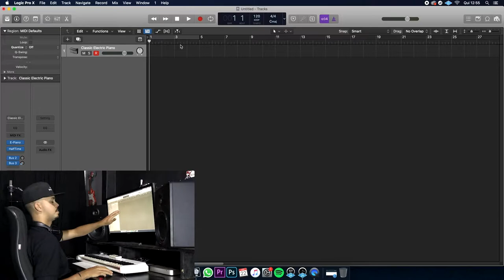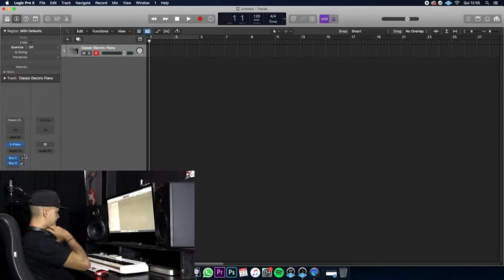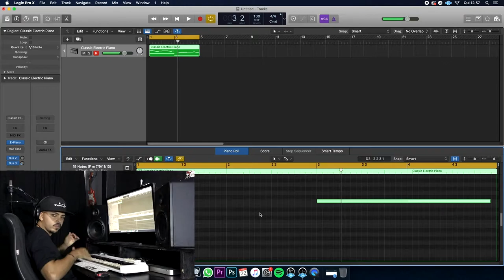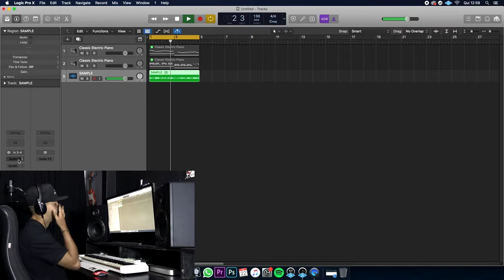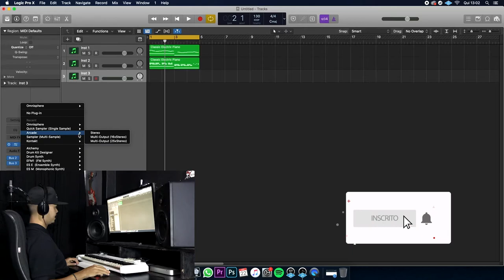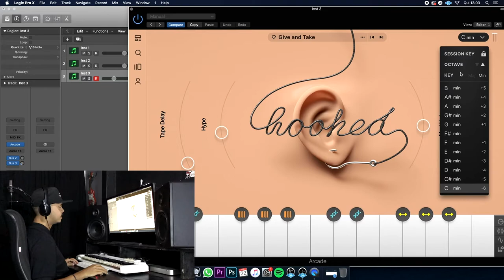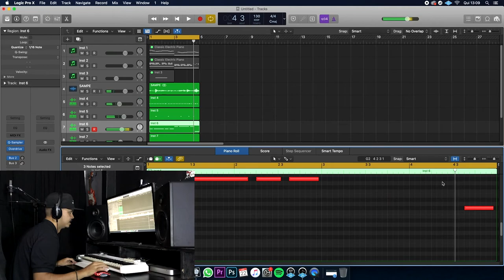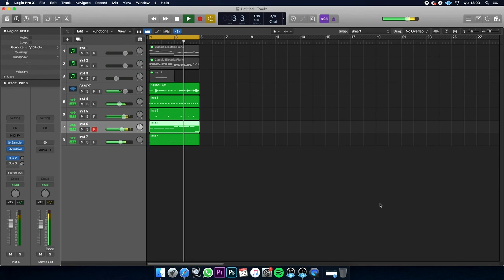MELHORE SUA MELODIA COM ESSE PLUGIN !!!!!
Nesse vídeo eu falo um pouco de como eu utilizo o plugin halftime!

► HALF TIME
► COMO MELHORAR MELODIA
► COMO USAR HALFTIME
► COMO USAR O PLUGIN HALFTIME